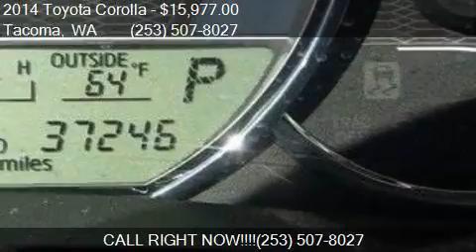2014 Toyota Corolla LE 4dr Sedan for sale in Tacoma, WA 9840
This 2014 Toyota Corolla LE 4dr Sedan is for sale in Tacoma, WA 98409 at GT Auto Sales and Service.

Engine: 1.8L I4
Transmission: CVT
Color: Black Sand Mica
Mileage: 37178
Contact GT Auto Sales and Service 7004 S Tacoma Way Tacoma, WA 98409 to test drive this 2014 Toyota Corolla LE 4dr Sedan today.